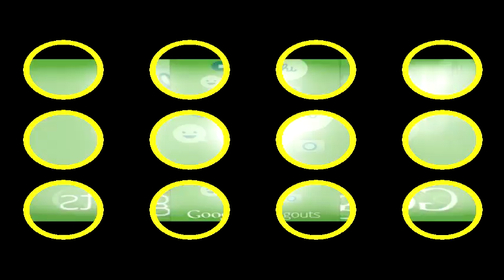Veg Replace Tennis Round 3